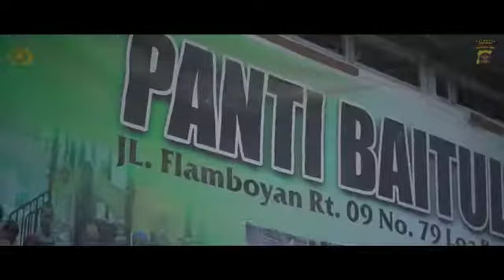Sinergitas TNI-Polri Berbagi Ditengah Pandemi Covid-19.